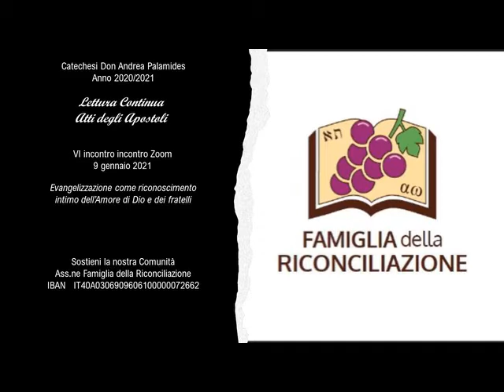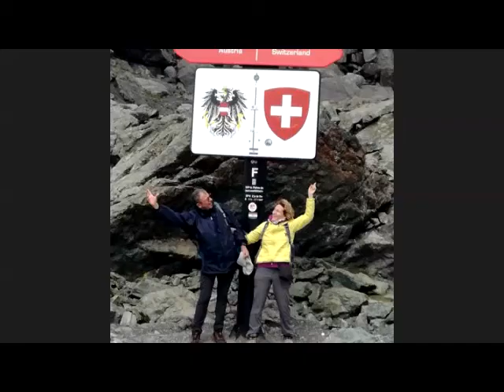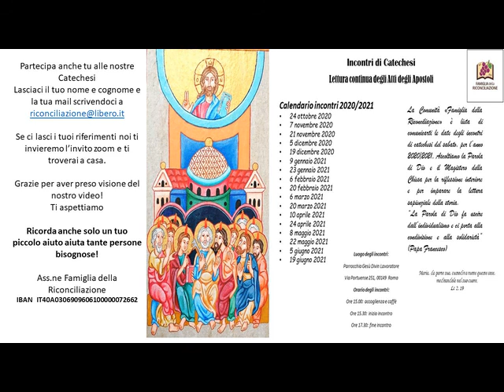VI Incontro di Catechesi d. Andrea Palamides - 09 gennaio 2021 -